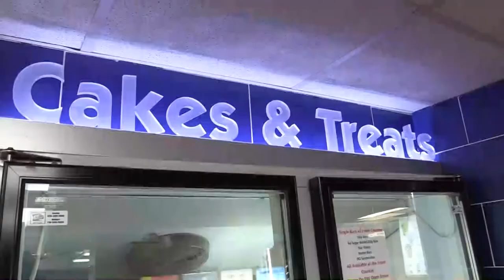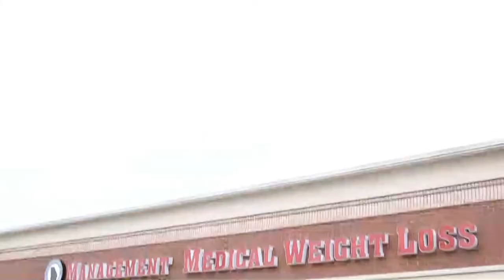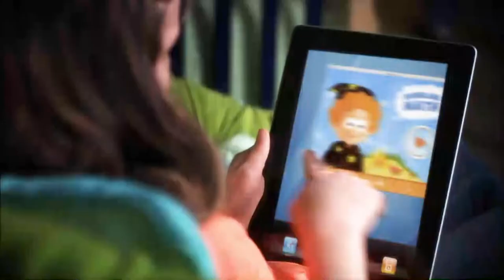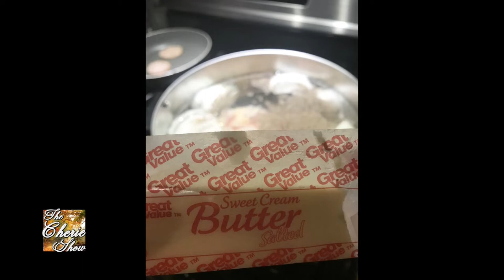We Ain't Meetin' If We Ain't Eatin'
Origins of Heart of the Home, The Next Chapter, and Honoring Fred Windham

Kiker Wealth Management (Jasper, GA)
DQ Jasper